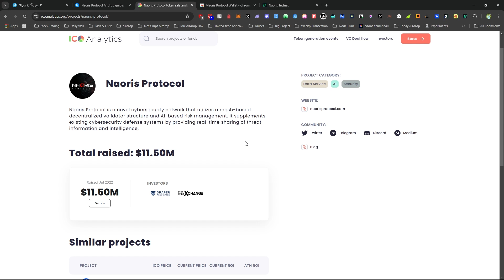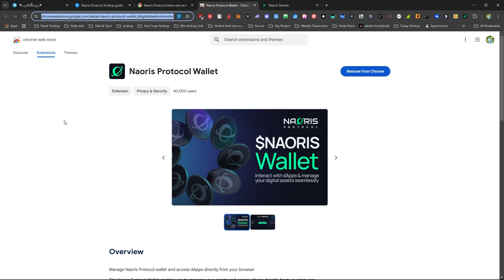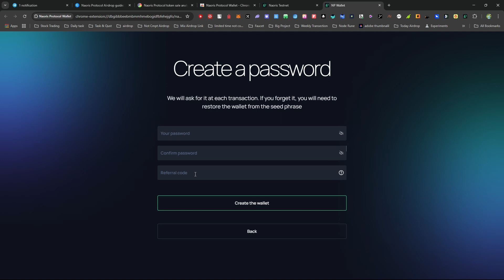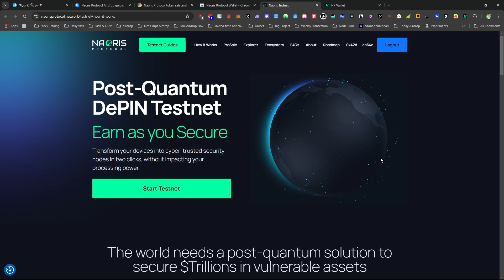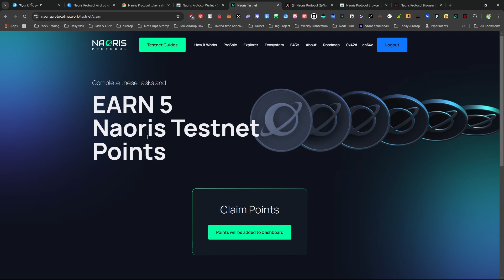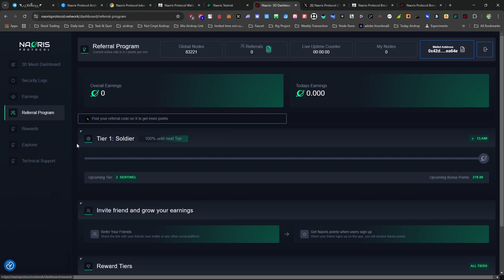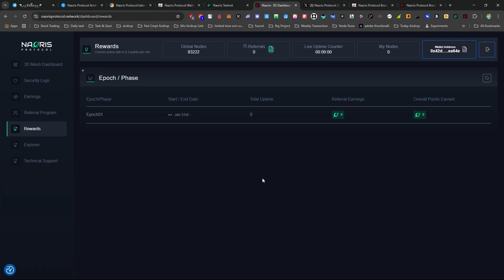Naoris Protocol Testnet Airdrop: Full Step-by-Step Guide | Similar to Grass Airdrop! 🔥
Ref Code: yn9nePreaSNP4dyL

In this video, I’ll show you how to join the Naoris Protocol Testnet Airdrop step by step. 🔥 This project is similar to the Grass Airdrop, and you can earn free rewards just by completing simple tasks!

👇 Steps Covered in This Video:
✅ How to Install & Set Up the Naoris Wallet 🏦
✅ How to Join the Testnet & Connect Your Wallet 🔗
✅ How to Install the TestNet Extension & Start Earning 🛡️
✅ How to Complete Tasks & Claim Daily Points 🎁

### *🟢 Similar Airdrops:* 🤑